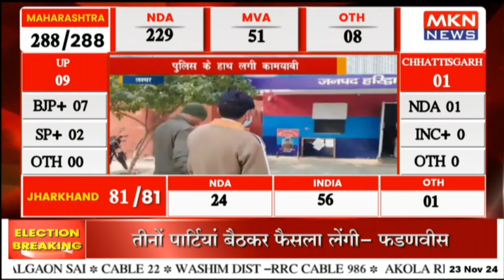पुलिस के हाथ लगी कामयाबी